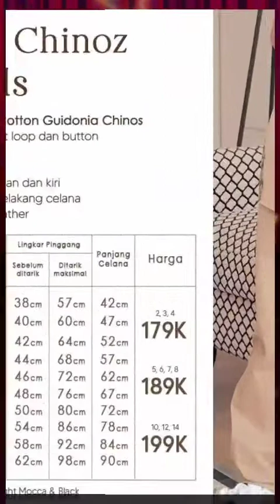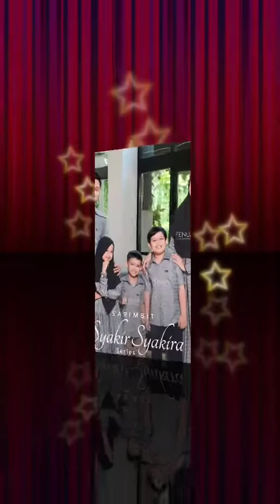OPEN PO BERSAMA JAZY JAZYLN DAN SYAKIR SYAKIRA BY FENUZA || WA 082250732828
detail size cart price list ada di foto video
kurang jelas bisa chatt wa me 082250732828